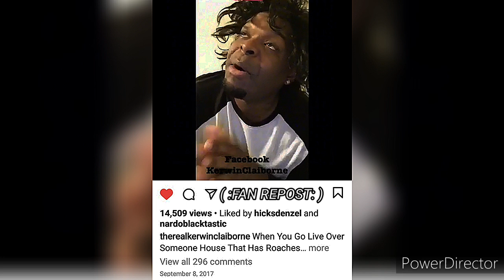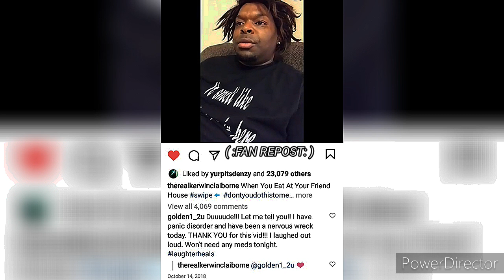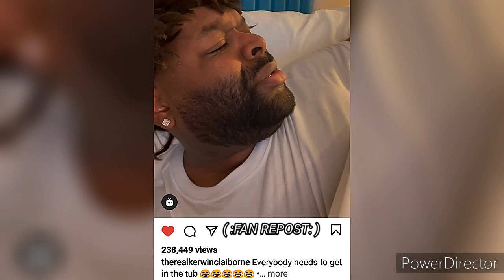KERWIN CLAIBORNE HILARIOUS voiceover SKIT'S👍😂😂 yep_im_kajun WHAT'S YO NAME 🤔THEM AIN'T WATER BUG'S